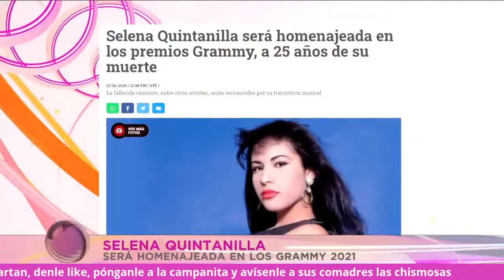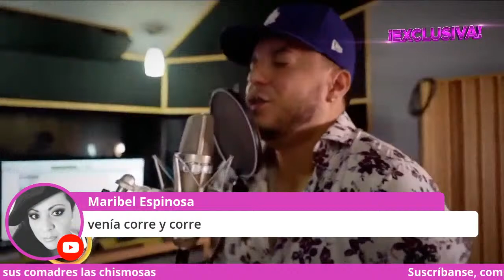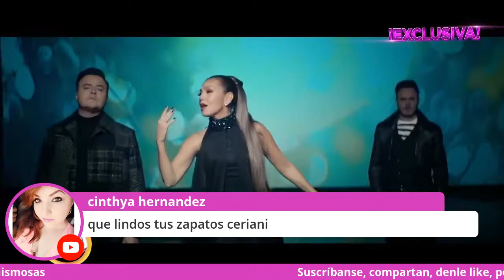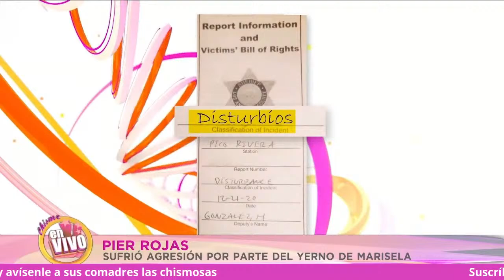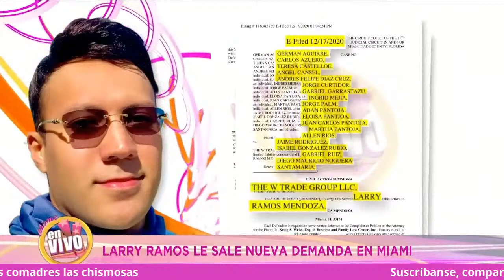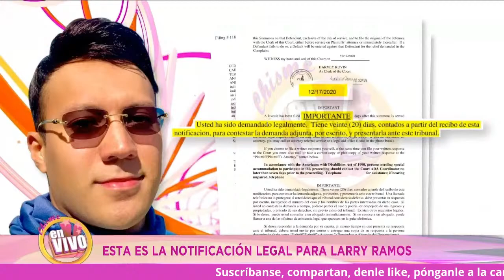🔴 LE APRIETAN LA SOGA AL CUELLO A LARRY RAMOS [ show completo ] | Chisme en Vivo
Chisme en Vivo Show Completo del 23 de Diciembre 2020:
-Eleazar estará preso más tiempo de lo estipulado
-Ricky Muñoz presume como perro su vacuna
-Lorenzo Mendez termina con todos
-Rio Roma exclusiva
-Periodista denuncia a SHERNO de Marisela
-Entrevista al principal señalado del caso de Joselyn Cano
-Larry Ramos ya no tiene donde esconderse